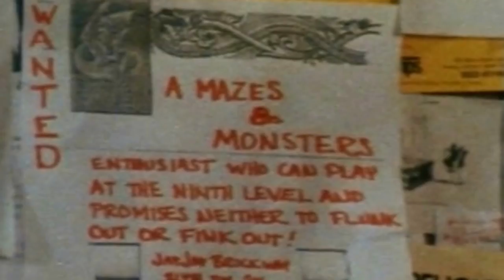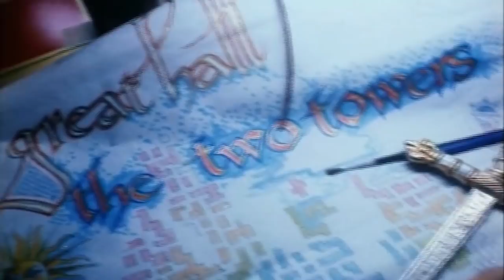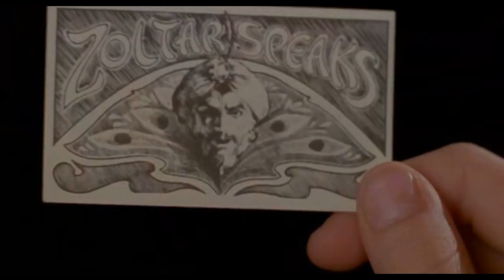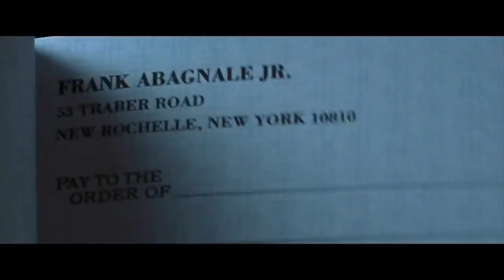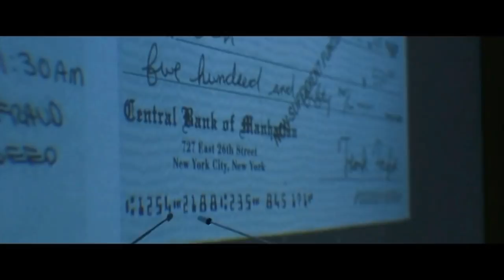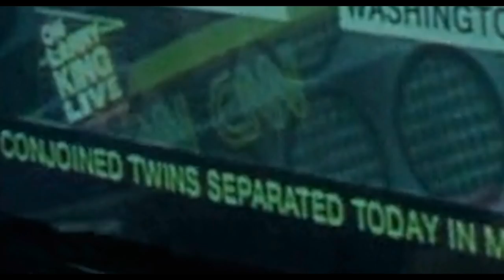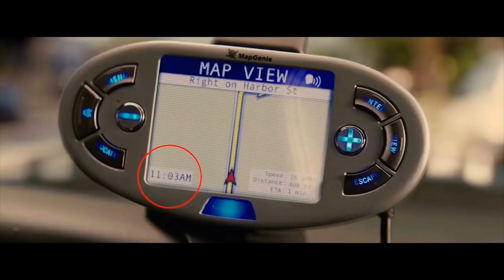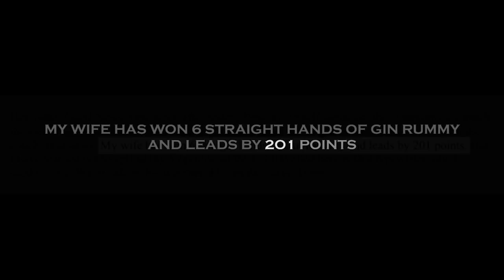TOM HANKS | The Twin Towers & The KING code | 113